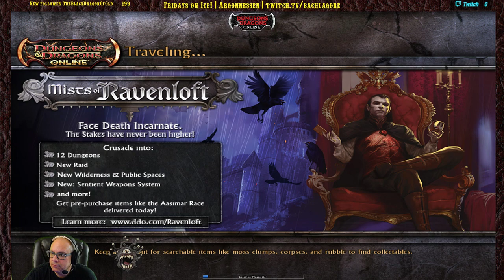Fridays on Ice Episode 138 Clear 2, 10-11-2019